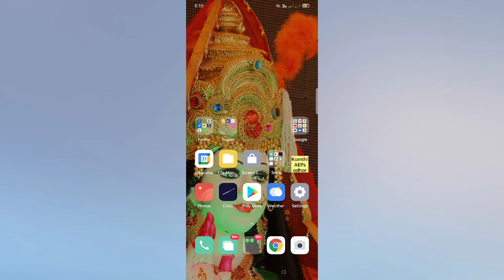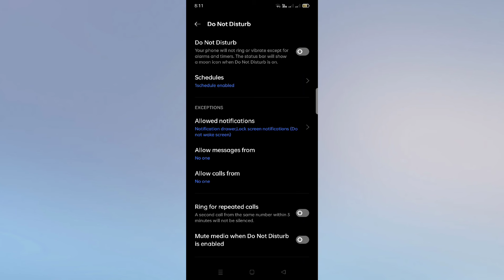Realme GT 2 PRO 👉All problem solution 👉 Volume settings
realme c21y screen miroring
how to connect roalme c21y to s..
realme gt2 pro
oppo reno7call recording setting
realme c35 font style change
oppo reno75g callrecording
realme c21y tv connect
realm c35 callflash light sotting
oppo a53s 5g callrecording setting
oppo reno7 pro callrecording
oppo k10 alwoys on display
oppo a12 dark mode
oppo a74 5g alrecording setting
realme c21y connect to tw
realme c21y kotw se kolse connec..
realme c21y screenshot settings
realme c35 callfash ight
realme c35 icon chonge
smot sidebar realme c21y
oppo reno75g auto calrecording
pocket mode in reolme
roalme c21y
realme c35 icon seting